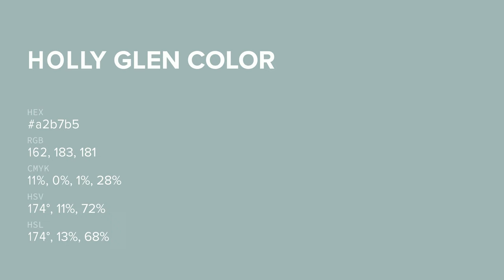Holly Glen color a2b7b5 hex color - Green color - Warm color a2b7b5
What color is Holly Glen ? a2b7b5 hex color - Green color - Warm color a2b7b5

Hex a2b7b5 Color Code is also known as Holly Glen color.